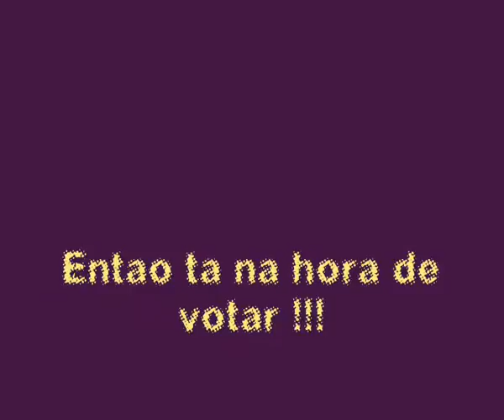Escolha do TOP5 4Maio/08